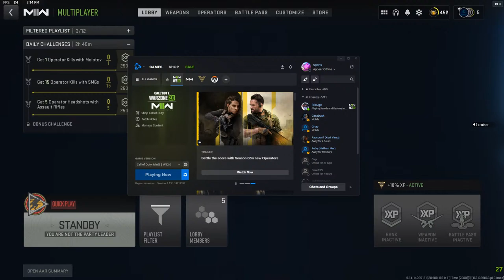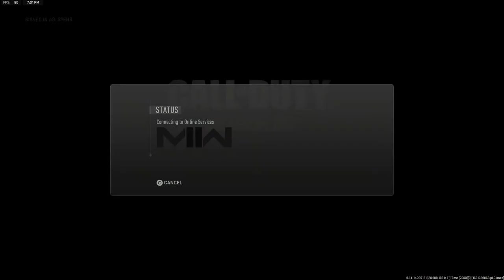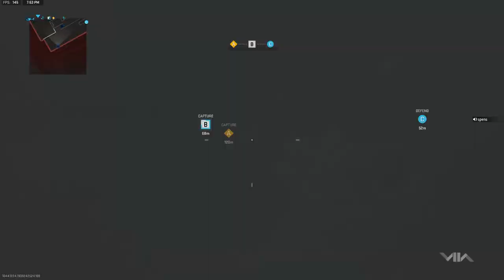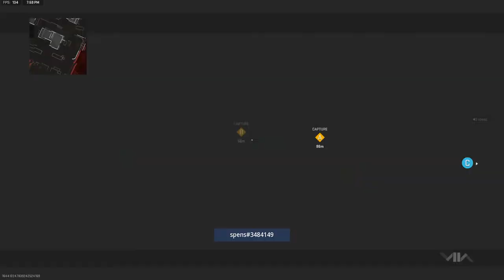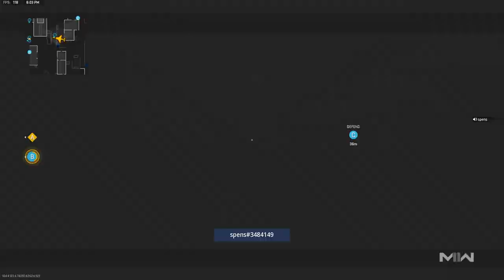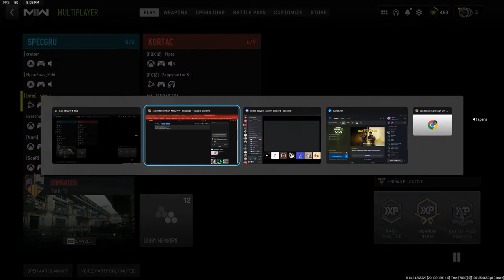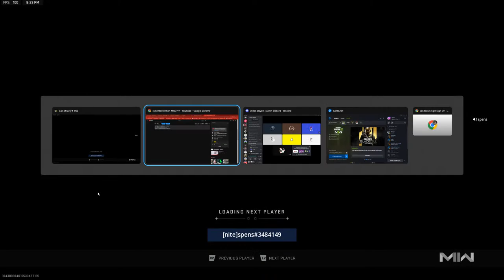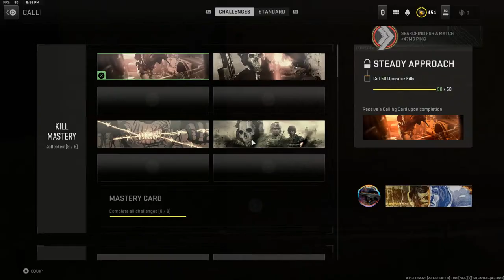Intervention MW2???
GPU: NVIDIA GeForce RTX 3060 Ti
CPU: AMD Ryzen 9 5950X 16-Core Processor
Memory: 32 GB RAM (31.92 GB RAM usable)
Current resolution: 2560 x 1440, 144Hz
Operating system: